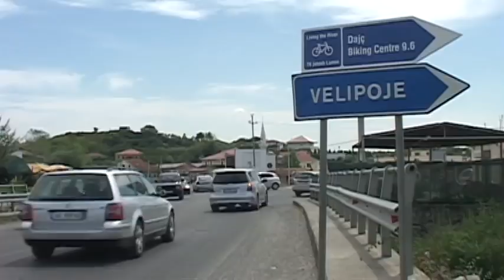Pushuesit nga Kosova ne bregdetin e Shqiperise